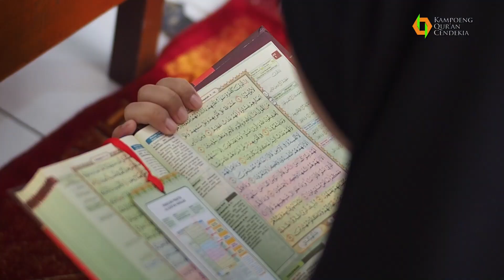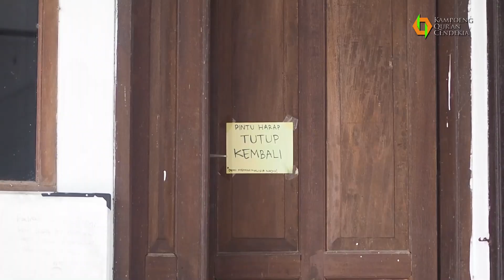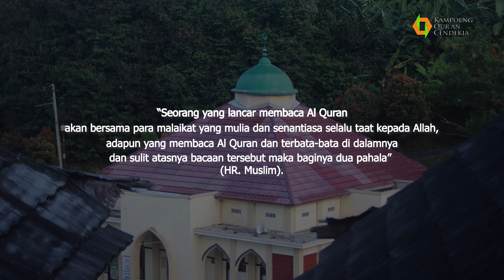FILM PENDEK SANTRI - Terbata-bata, Dua Pahala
Film karya Santri Akhwat Kampoeng Quran Cendekia

“Seorang yang lancar membaca Al Quran akan bersama para malaikat yang mulia dan senantiasa selalu taat kepada Allah, adapun yang membaca Al Quran dan terbata-bata di dalamnya dan sulit atasnya bacaan tersebut maka baginya dua pahala” (HR. Muslim).

Produser: Rainaldi
Kameramen: Rainaldi, Mukhlis
Editor: Rainaldi